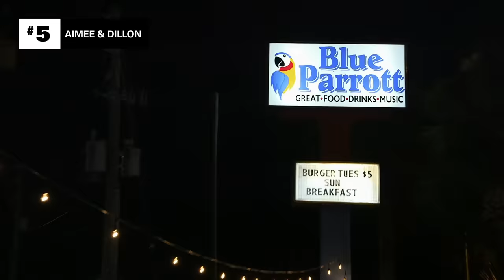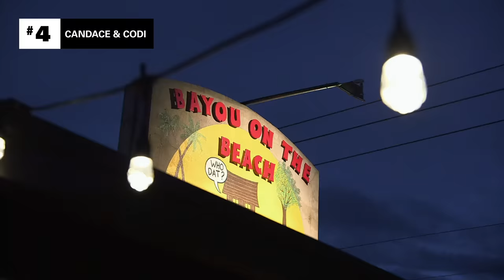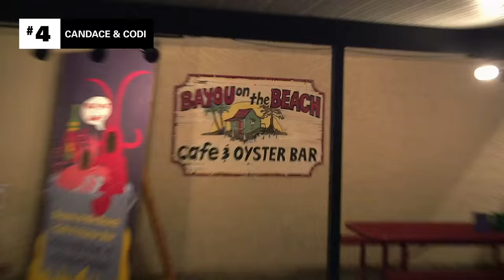Most Awkward Dates 😬 MTV Floribama Shore!!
Whether you’re single or have a boo, there’s no better way to celebrate Valentine’s Day than by watching the cast of Floribama Shore have some awkward romantic experiences. Enjoy!

Set in the Florida Panhandle along the beach that stretches all the way to Alabama, "MTV Floribama Shore” is the story of eight young adults who come to spend the summer in the hottest beach town on the Gulf Coast, Panama City Beach, to party it up and put the real world on hold for just a little bit longer. But each is armed with incredible life experiences and standing at a crossroads, whether it’s ending a relationship, tasting independence for the first time, or trying to escape the past. This coming of age story captures the very real thrill and angst of being young and trying to figure out the future with a group of people you’ll come to call family.